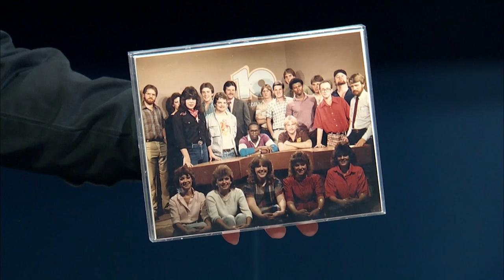Talking Cedric the Entertainer with Dr. Jim Dufek | Cape Chronicle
FEB. 22 - Host Mike Renick sits down with an old friend today- that being Dr. Jim Dufek, professor emeritus of the SEMO Mass Media Department! Along with some friendly banter, Mike and Dr. Dufek discuss the exciting visit from Cedric the Entertainer, taking place this March!